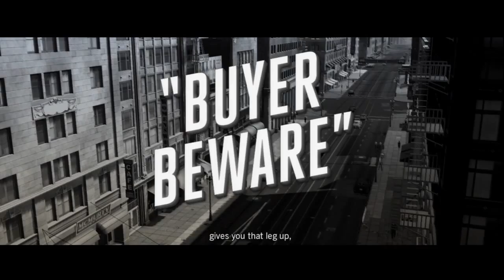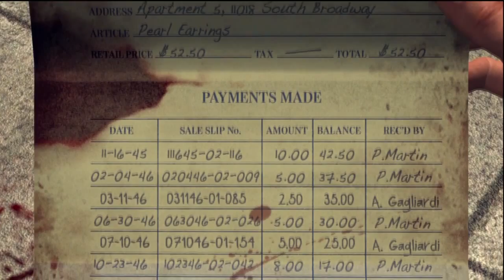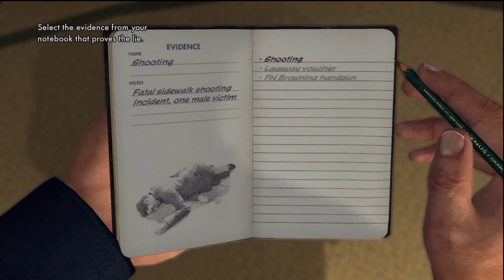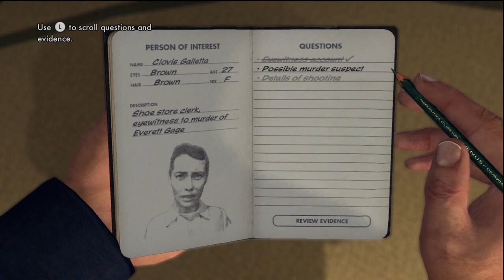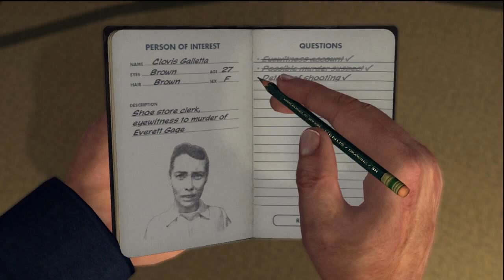L.A. Noire - HD Let's Play Part 2 w/ Live Commentary